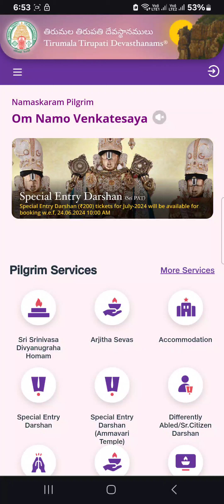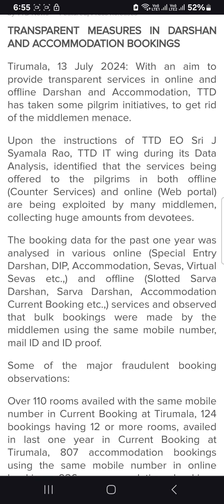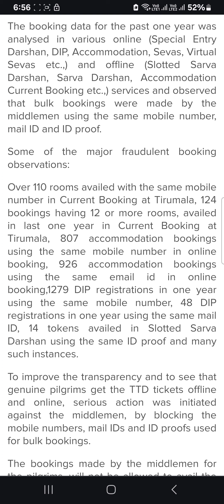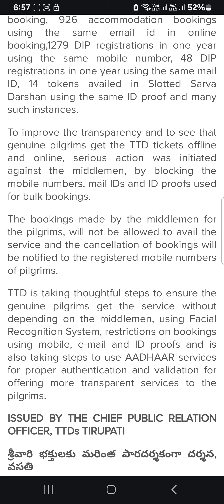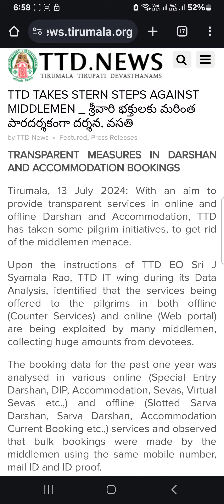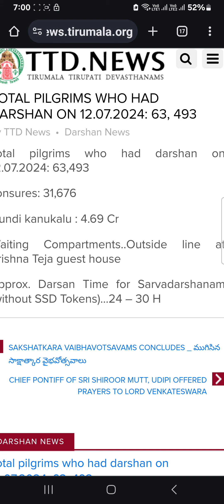TTD IMPORTANT UPDATE NEW RULE BLOCKING DARSHAN AADHAR MAIL ID - EO| SEPTEMPER NEW BOOKING UPDATE